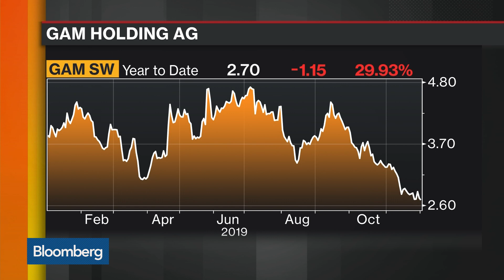GAM Eyes Major Job Cuts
Dec.02 -- GAM Holding AG is weighing cuts of more than 40% of its workforce as Chief Executive Officer Peter Sanderson seeks to restore profitability at the Swiss asset manager rattled by investor defections. Bloomberg's Patrick Winters has more on "Bloomberg Markets: European Close."